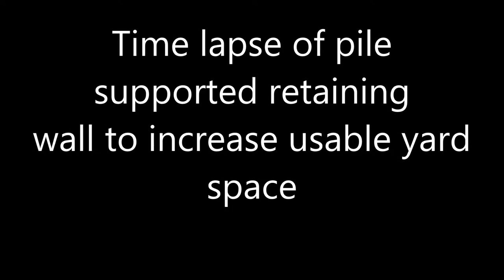Retaining Wall Time Lapse by Alpha Structural.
Alpha Structural was hired to build this customers dream retaining wall so that he can extend his usable yard space.. The customer came to us with the plans and asked us to help him complete it. Alpha Structural was glad to make him happy and build his dream retaining wall.